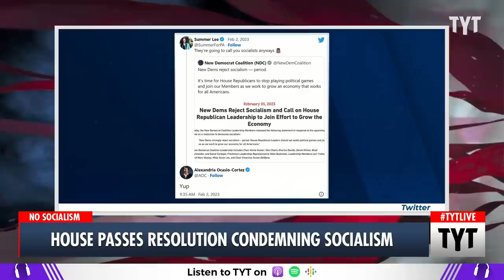House Passes Vague Resolution Condemning A Global Ideology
The House of Representatives approved a bipartisan resolution denouncing the "horrors of socialism.” John Iadarola, Cenk Uygur, and Max Burns discuss on The Young Turks. Watch TYT LIVE on weekdays 6-8 pm ET.

"The House on Thursday approved a resolution denouncing socialism in a bipartisan vote that fractured the Democratic caucus.

The resolution overwhelmingly cleared the chamber in a 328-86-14 vote. The majority of Democrats — 109 of them — voted with all Republicans for the resolution, while 86 voted against it and 14 voted “present.”

The measure, which runs three pages, says “socialist ideology necessitates a concentration of power that has time and time again collapsed into Communist regimes, totalitarian rule, and brutal dictatorships.”

230203__TA02House